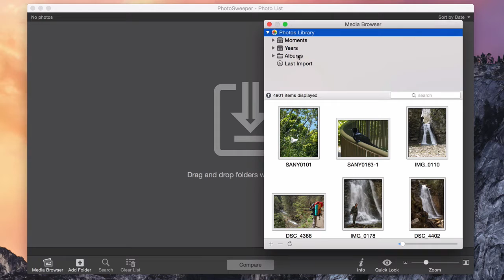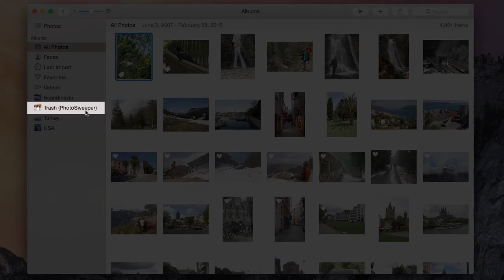PhotoSweeper 2 - Apple Photos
PhotoSweeper helps you get rid of similar & duplicate photos on Mac.
It works with Apple Photos, iPhoto, Aperture and Adobe Lightroom libraries as well as photos from your hard drives.